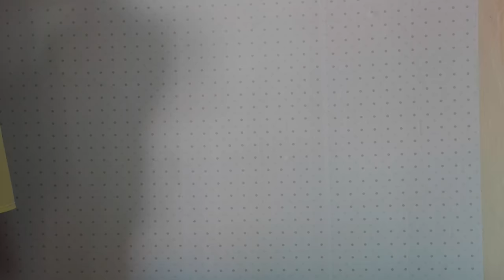APLICAÇÃO DE PAPEL DE PAREDE NA SALA DA MÃE - Fubá online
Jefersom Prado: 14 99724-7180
Intagram: @pradojefersom

Veja essas Play lists:
Quem me enviar alguma coisa? 💌 🎁
Para: Fubá
Coronel Macedo-SP
NOME: Dieile D. M. Parente
AGENCIA: 3478
CONTA POUPANÇA: 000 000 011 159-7
OPERAÇAO: 013